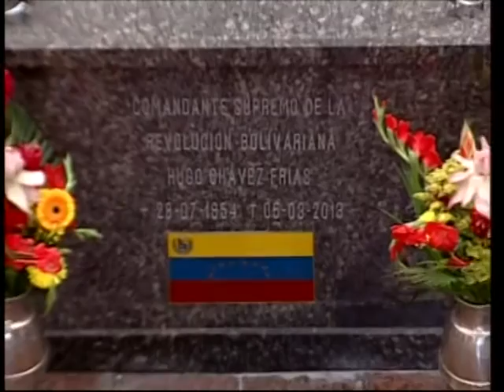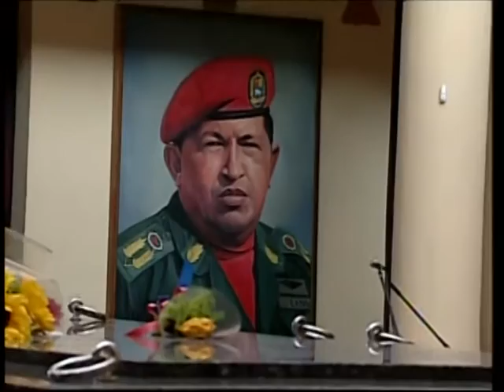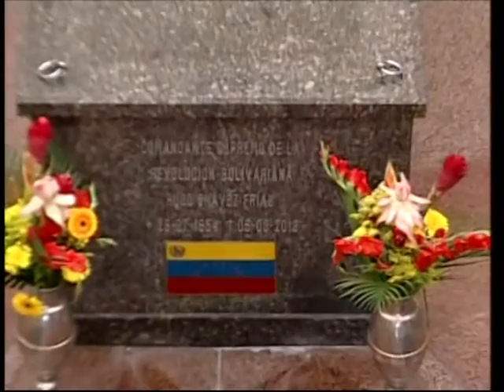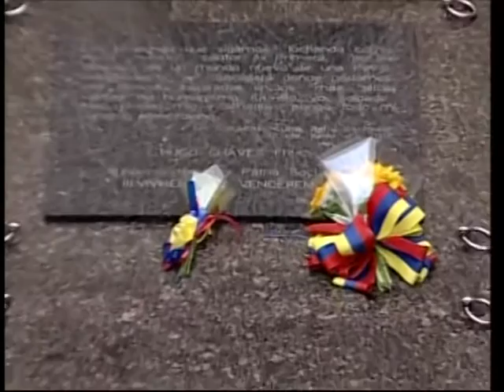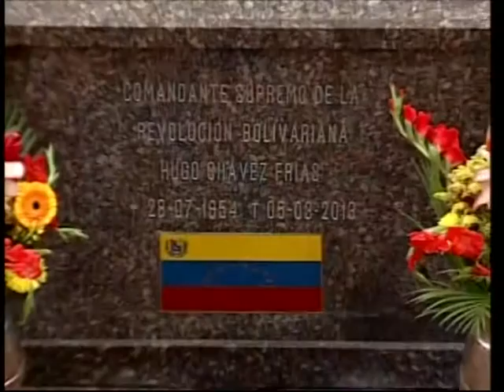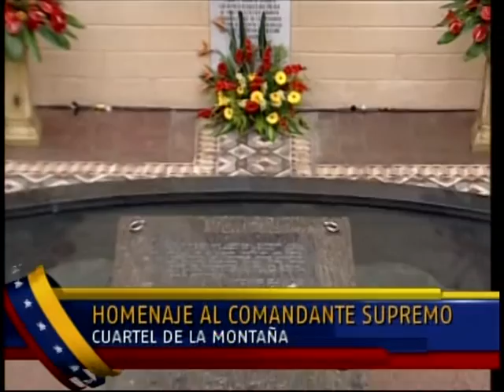(2/2) Homenaje a Hugo Chávez en el Cuartel de la Montaña a 5 meses de su partida